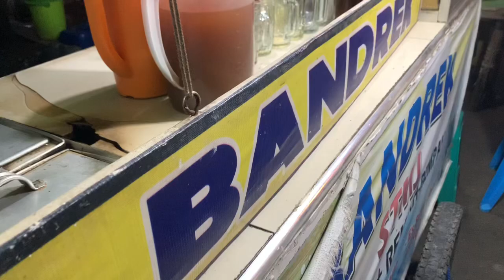Mampir report - Bandrek telor bebek